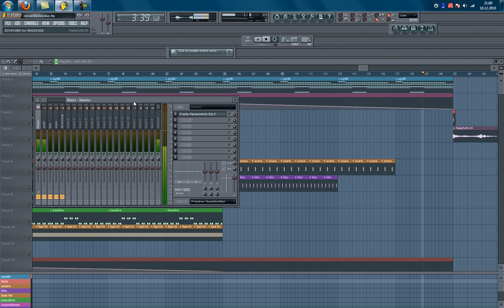Fruity Loops Minimal/Electro !!!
Nice minimal/electro track created by myself with FruityLoops 9!